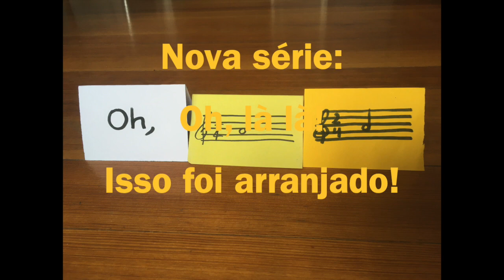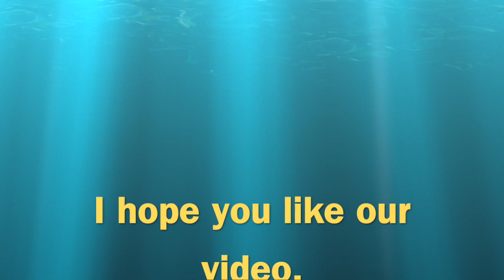Melodia Sentimental (Heitor Villa-Lobos) w/ Romy Martinez, Milena Chagas Salvatti & Rodrigo B. Maio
Melodia Sentimental (Heitor Villa-Lobos) with Romy Martinez (voice), Milena Chagas Salvatti (cello) & Rodrigo Botter Maio (soprano saxophone, acoustic guitar & arrangement).

Dear friends, I hope you all are doing well.

Here I come with one more video for you, my video Nr. 42 of the serie COM ROD NA MUSICA, COM ROD NO ESTÚDIO and today opening a very new serie that will bring us (I hope) many new arrangements to you, the serie OH, LA LA! ISSO FOI ARRANJADO :-)

I never forget then we Brazilian Consulate invited me to play a hole concert only with music by our great composer HEITOR VILLA LOBOS. I arranged many of this songs and playing with an incredible quartet at the ST. PETER CHURCH in Zurich for 700 people. It was a great evening.

One of that arrangements was this song here. The beautiful Ballad MELODIA SENTIMENTAL.

For this video I invited the great singer and my friend ROMY MARTINEZ from Paraguay and now living in London.
On cello I invited my good friend MILENA CHAGAS SALVATTI. Like me, she also lives in Switzerland.

I am very happy with the result of this video and I hope that you also will like it.

ABOUT US: I met Romy in FB. If you know how to use this platform in a good way, it is fantastic to discover new people, make some new friends from other places and countries.
I met Milena in Bern at the Brazilian Embassy on September 7th ha ha ha. Big party there, many people and it was a lot of fun.

I also indicate Romy's Trio called PURAHEI TRIO, where she also sings in the language Guarany, great music!

Take care and all the best!